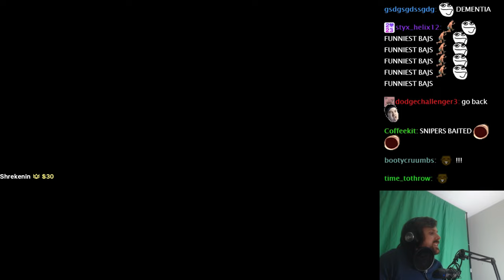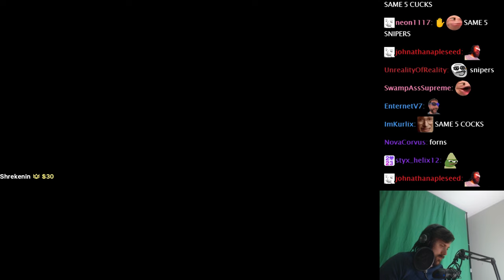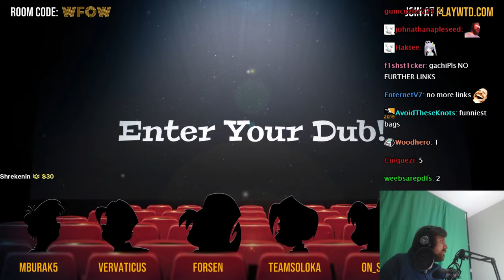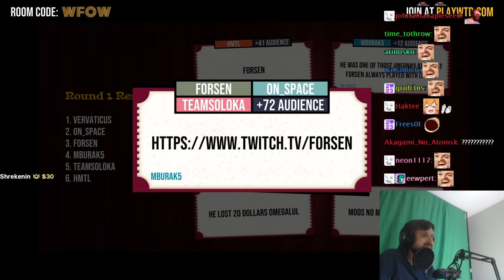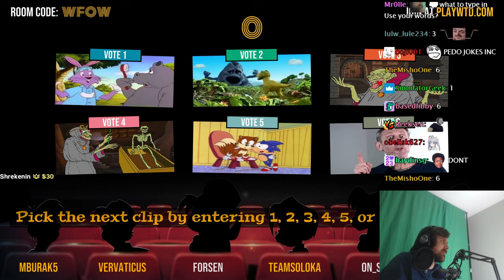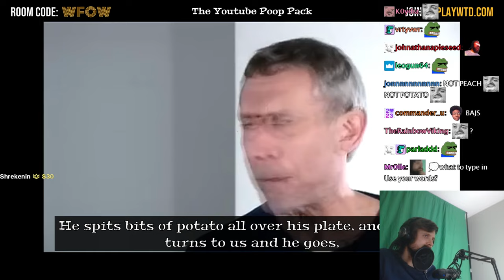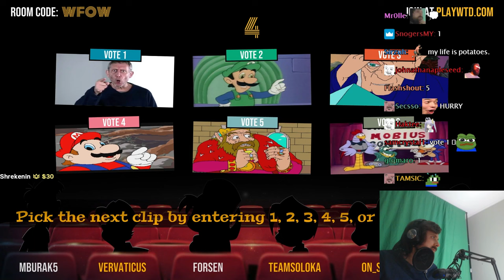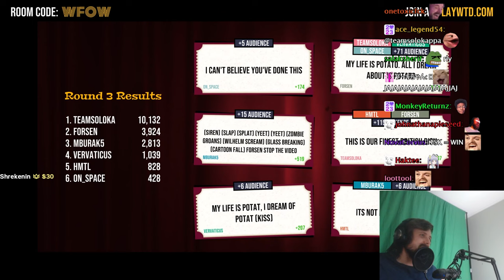Forsen Plays What The Dub?! - Part 13